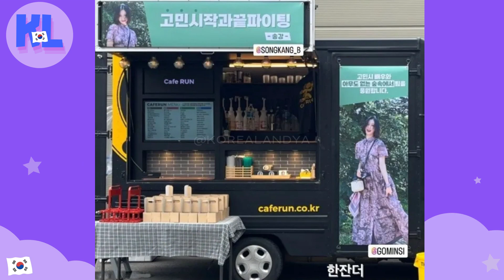¿Song Kang y su Amiga? Felix antes de ? V Nueva Colaboración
WEB: Korealndya.com

❗️No te pierdas lo que está por venir en el mundo de los kdramas en #2023 ❗️ En este video, te mostramos un resumen de las nuevas series coreanas que se estrenarán próximamente, con detalles exclusivos de las tramas, elenco y fechas de lanzamiento. Si eres un fanático del entretenimiento coreano, ¡no puedes perderte esta lista de los kdramas más esperados del 2023! ¡Acompáñanos en este adelanto y prepárate para sumergirte en las historias más emocionantes de la televisión coreana!

❗️Don't miss out on what's coming in the world of kdramas in #2023 ❗️ In this video, we'll show you a summary of the new Korean series that will be released soon, with exclusive details on the plot, cast, and release dates. If you're a fan of Korean entertainment, you can't miss this list of the most anticipated kdramas of 2023! Join us in this preview and get ready to immerse yourself in the most exciting stories of Korean television!

El contenido de este video utiliza material visual (fotos y videos de pasarela, K-dramas, K-pop, etc.) que pertenece a sus respectivos propietarios y está protegido por derechos de autor. Este material se utiliza con fines informativos, educativos y de comentario, en el contexto de una crítica o análisis de los artistas y su trabajo, en cumplimiento con las excepciones de la Ley de Propiedad Intelectual de España (Artículos 31 y 32).